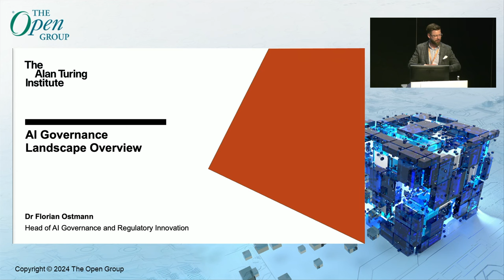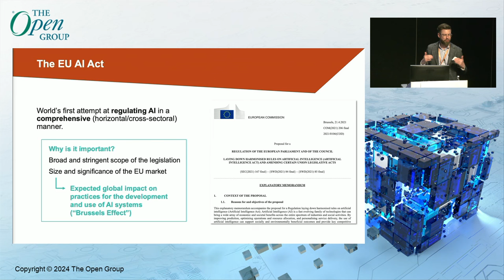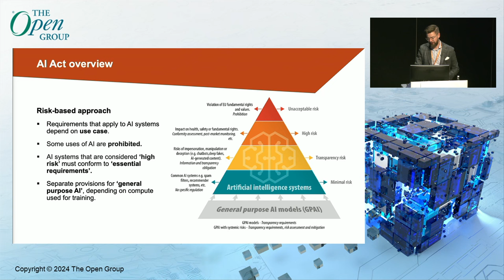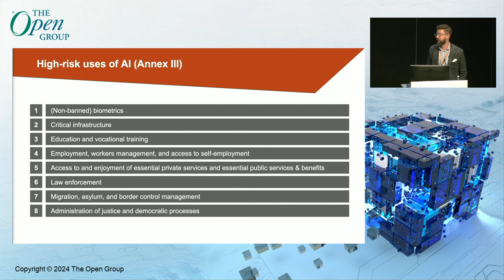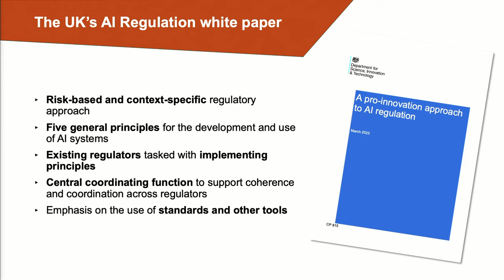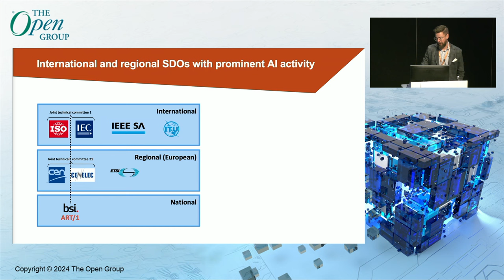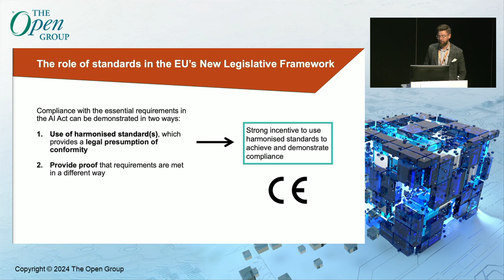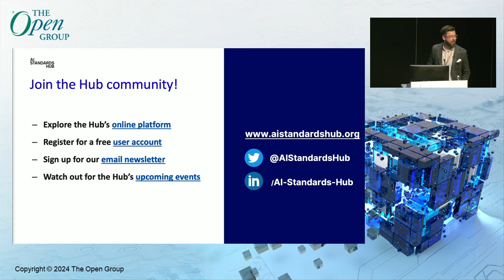AI Governance Landscape Overview: Regulation and Standards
Recent months have seen significant movement in the AI governance space around the world. This session will provide an overview of key developments, with a focus on policy initiatives in the EU and the UK. The session will place a particular focus on the rapidly evolving and increasingly complex international AI standardisation landscape, and the role of AI standards in the context of recent regulatory efforts.

Florian Ostmann Head of AI Governance and Regulatory Innovation,
The Alan Turing Institute

Dr Florian Ostmann is Head of AI Governance and Regulatory Innovation
at The Alan Turing Institute, the UK’s national institute for data science
and artificial intelligence. His areas of expertise include regulation and
non-regulatory governance mechanisms for AI as well as the use of AI to
facilitate the work of regulatory bodies.
As part of his role, Florian leads the Turing’s work on the AI Standards Hub – an initiative dedicated to knowledge sharing, community building, strategic research, and international collaboration around standardisation for AI technologies. In terms of sector-specific expertise, the domains of financial services and healthcare have been a particular focus of his work. Florian holds a Master in Public Policy from the Harvard Kennedy School and a PhD from University College London